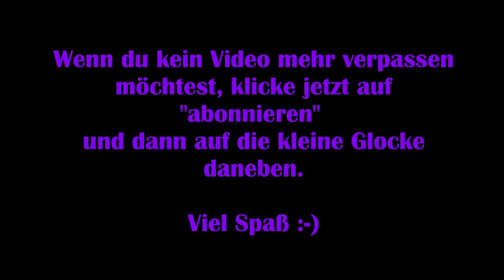Beyond Two Souls #16 - Zum Schweigen gebracht [Lets Play] [Deutsch] Koop